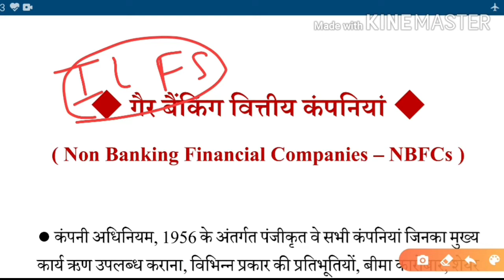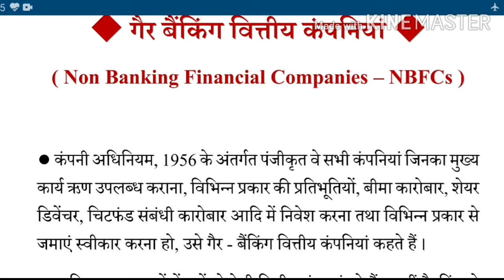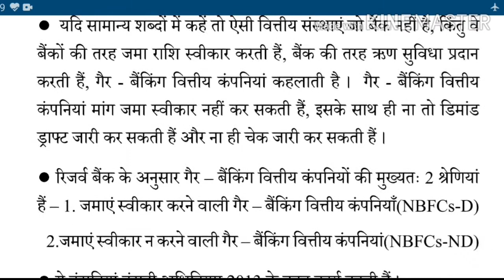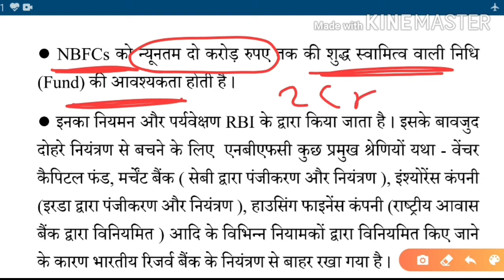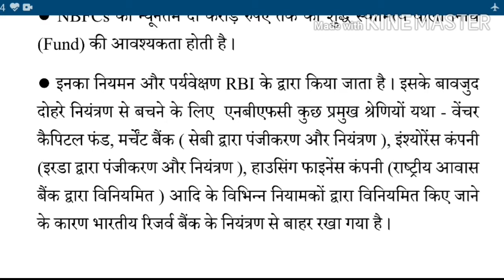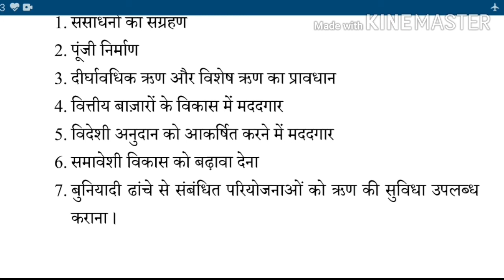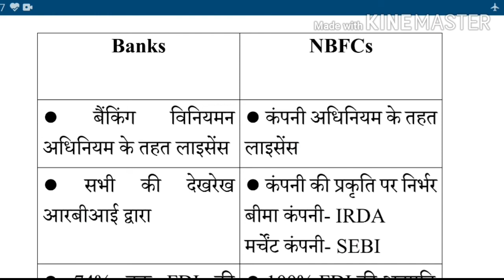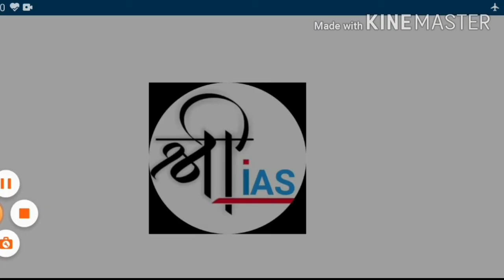shriias|L18 Non Banking Financial Companies|NBFCs|Difference banks&NBFCs|Complete Indian Economy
dear friends,,,,aap is lecture me NBFCs k bare me details se samjhenge aur iske sath hi NBFCs and Banks me difference b clear krenge jo exam me always puche jate h.

Your Query:-
Complete indian economy
What is NBFCs
Difference between NBFCs and Banks
Types Of NBFCs
NBFCs regulator
Indian Economy for class 11 and 12
Indian economy for SSC CGL
economy for upsc,uppsc,bpsc,mppsc